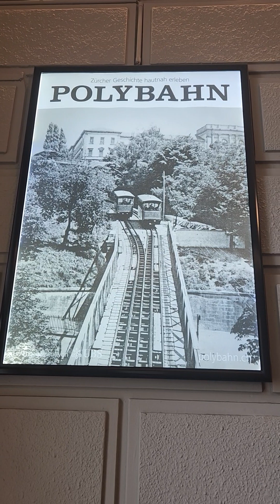29 de abril de 2023